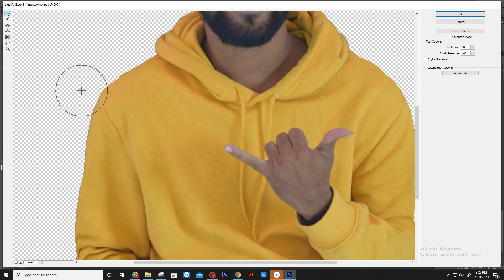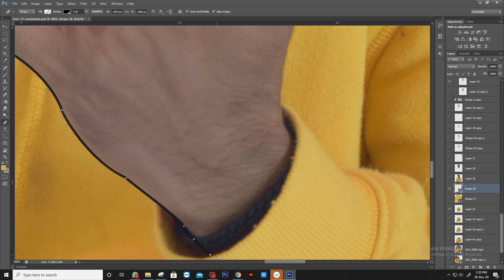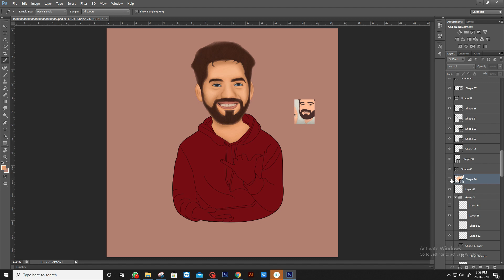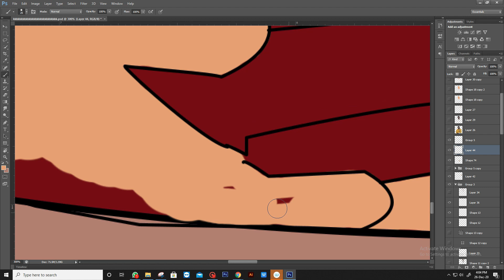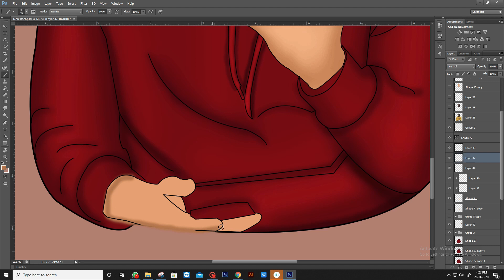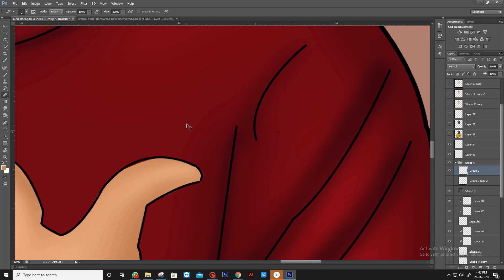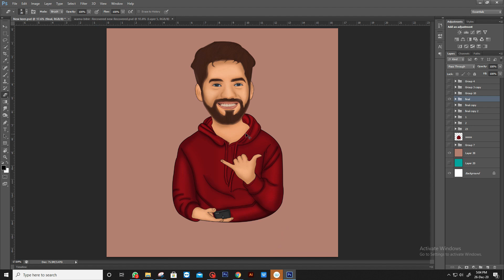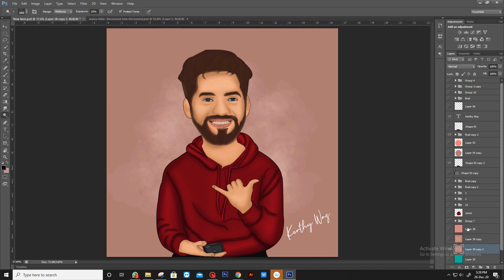How to Draw a Caricature Costume Using Photoshop | drawing | Digital art |Tutorial |Cartoon Effect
Hello Everyone,
Welcome to My Caricature Channel.

I hope this tutorial helps. Thanks for for watching.